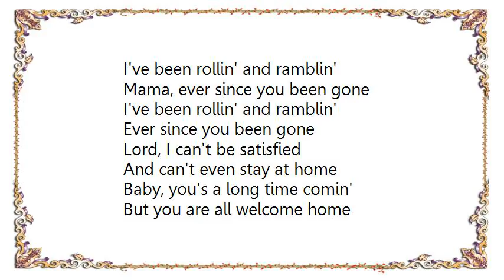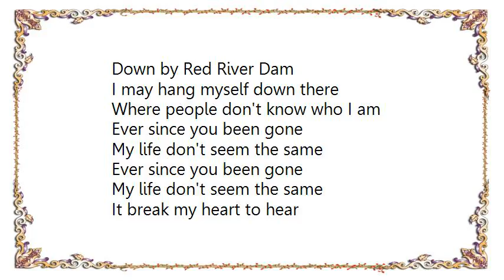Washboard Sam - Red River Dam Blues Lyrics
[Lyrics Washboard Sam - Red River Dam Blues]
I've been rollin' and ramblin'
Mama, ever since you been gone
Ever since you been gone
Lord, I can't be satisfied
And can't even stay at home

Baby, you's a long time comin'
But you are all welcome home
You may be a long time comin'
Mama, you are welcome home
Lord, I missed you so much

Beat out one, boy

I'm gonna build me scaffold
Down by Red River Dam
I may hang myself down there
Where people don't know who I am

My life don't seem the same
It break my heart to hear
Someone Ellis call yo' name

Beat it out, beat it boy, beat it

I'll have hanged